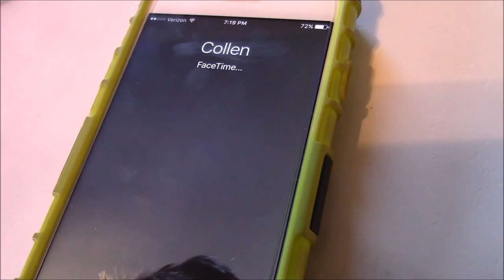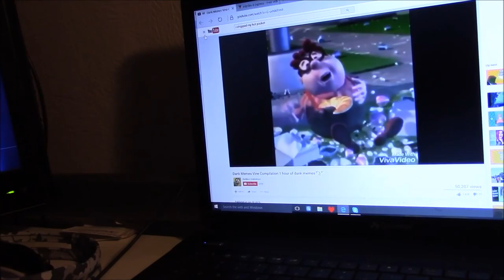A day in the life of GrizzlyTaco (Not really)